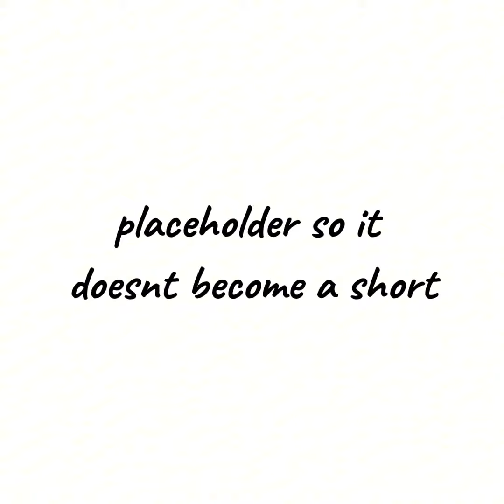supersonic stickman (animation)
just a quick stickman animation